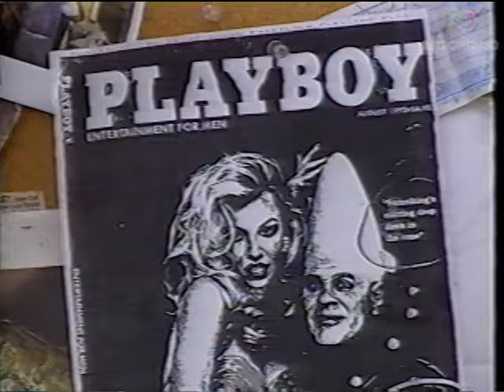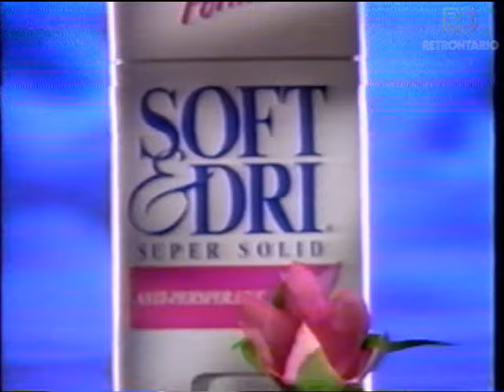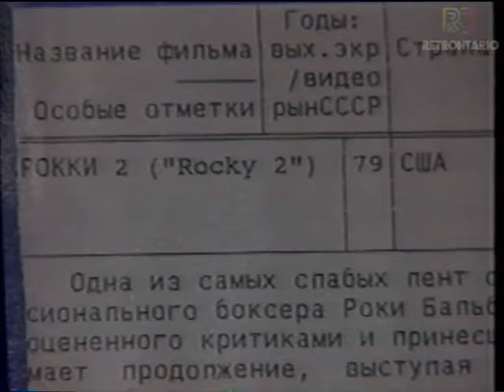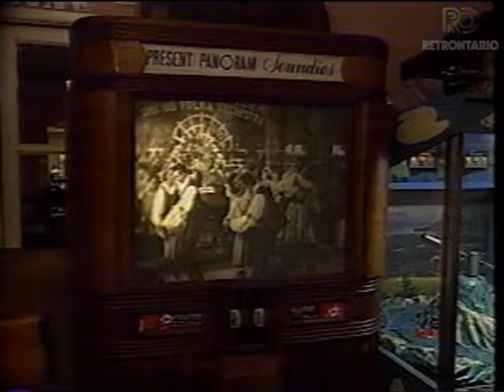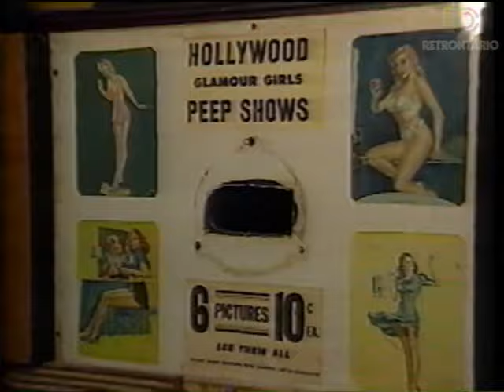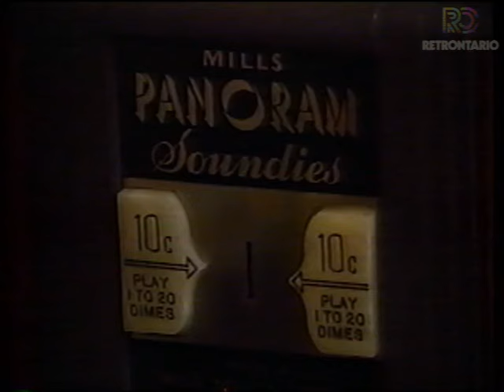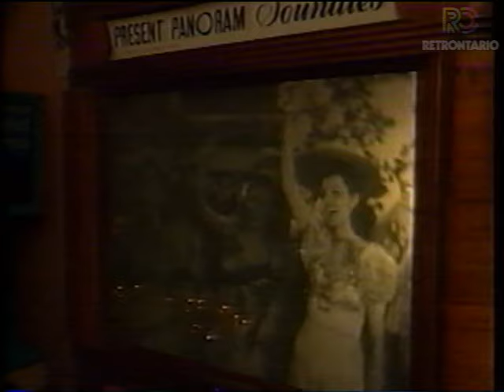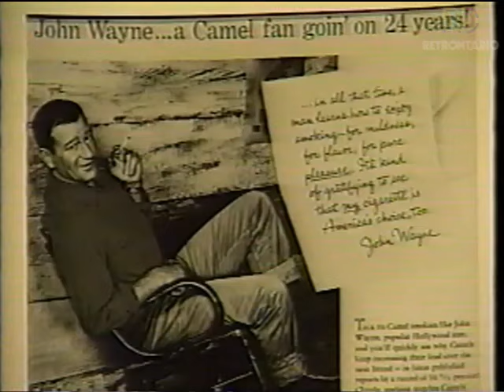MOVIETELEVISION - JEANNE BEKER - VIDEO PIRACY (1993)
A full episode of MOVIETELEVISION, the companion series to FASHIONTV also hosted by Jeanne Beker and intro'd by Animotion!